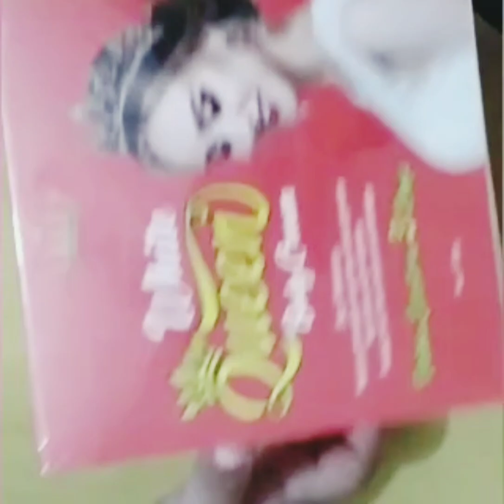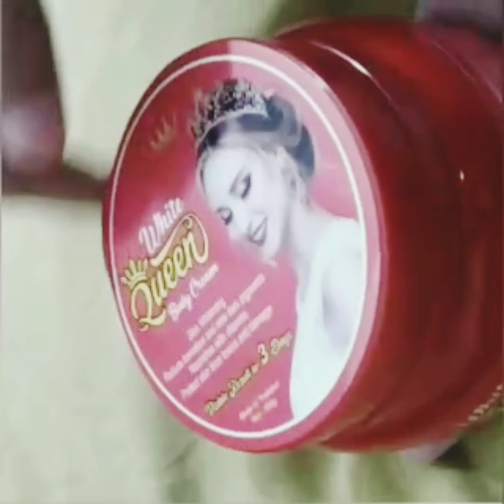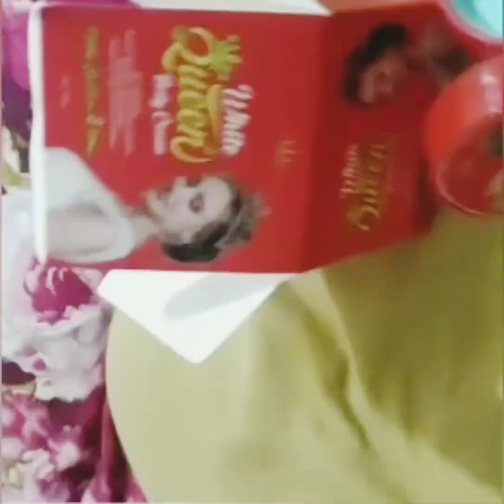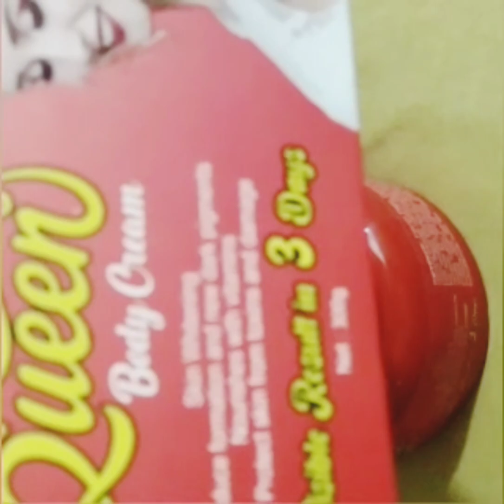White Queen body cream 😎 visible results in 3 days ✌️ Regular price 2000 tk😅 ( beautybaaz product )